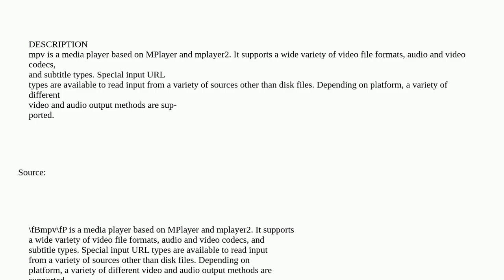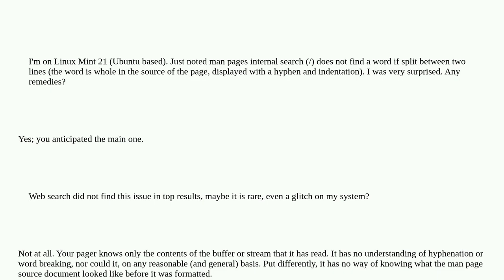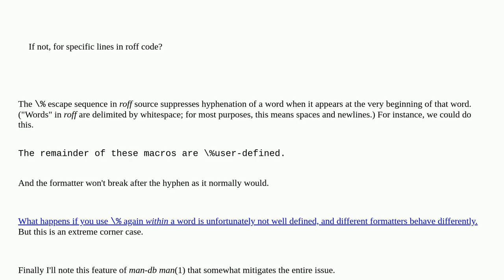Unix: Word split between two lines is not found in man pages search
Word split between two lines is not found in man pages search

A special thanks goes out to the community

  roff man groff